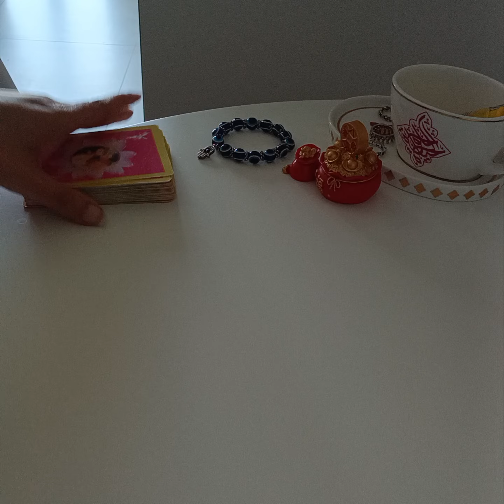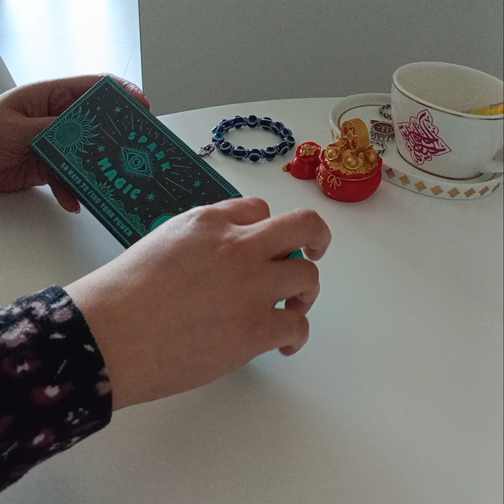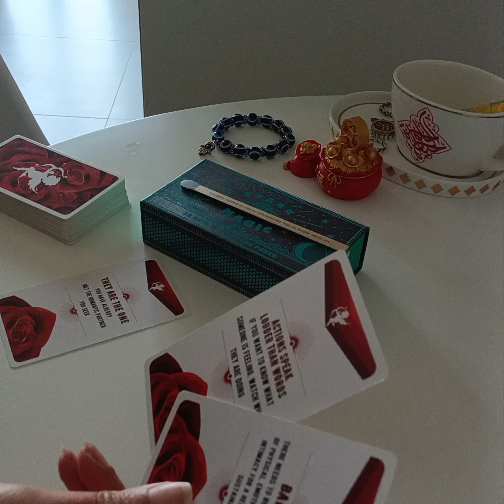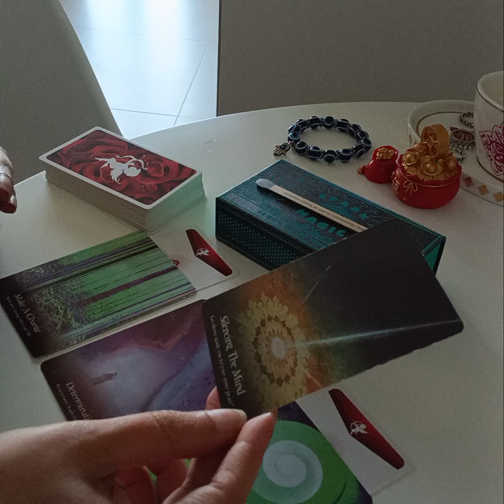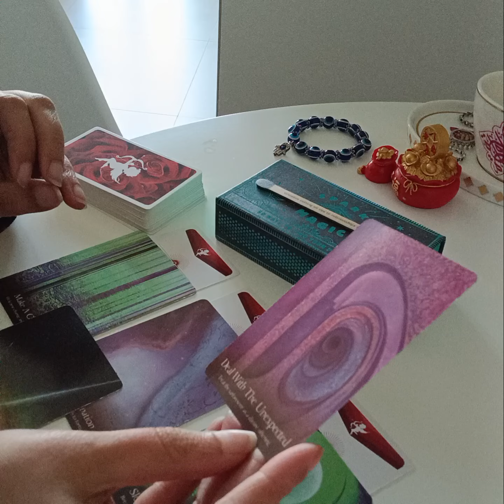111 ✨️🌟 DISCOVER YOUR SPARK N MAGICALLY CREATE THE LIFE YOU DESIRE 🌟✨️111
Services i offer :

1- 1 question reading - 35 USD

2- 2 question reading - 55 USD

3- 3 question reading - 70 USD

4- 5 question reading - 100 USD

5- Love n Relationships - 100 USD

6- 15 Minutes customized *SPIRITUALLY CHARGED* affirmations that give 100% RESULTS  - 100 USD

7- Consultation and step by step guidance to MANIFEST your Dream Desire and Goal.

8- Unique Scripting technique to manifest your desire - 80 USD

9- Protection from bad influences and energies - 60 USD

10- Removal of Black Magic - 100 USD

12- Dream Interpretation - 40 USD

13- Spiritually Charged Affirmations + Unique Scripting Technique - 150 USD

14- Money rituals - 60 usd

15- Love Rituals - 100 usd

16- Subliminals - 100 usd

17- Consultation along with 1 manifestation technique - 100 usd

18- Angel guidance - 40 usd

19- 5 Minutes Guided Meditation - 50 usd

20- 5 Minutes Affirmations - 50 usd